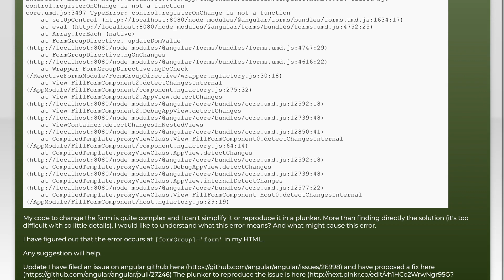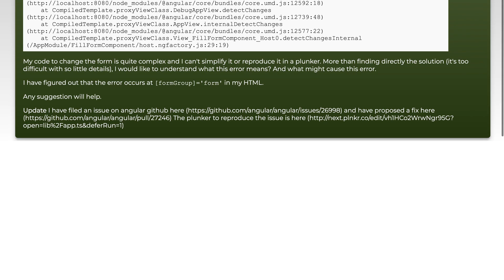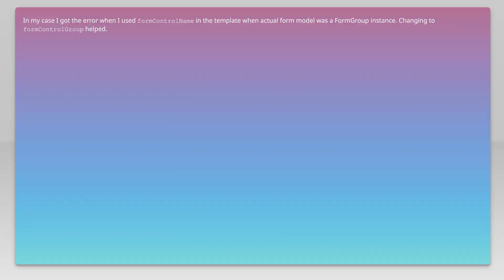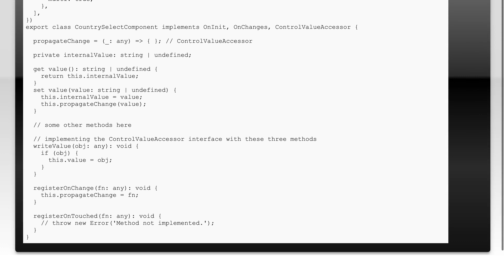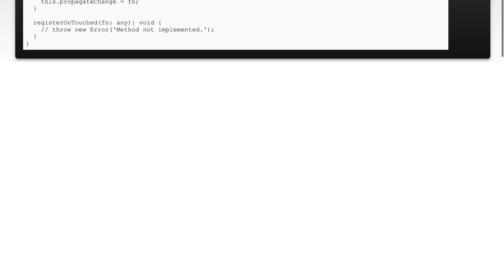How to Fix "control.registerOnChange is not a function" Error in JavaScript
In this video, we'll tackle a common JavaScript error: "control.registerOnChange is not a function." This error can be frustrating, but with the right approach, it's entirely fixable. We'll walk you through the steps to identify the root cause and implement a solution, ensuring your code runs smoothly. Whether you're a beginner or an experienced developer, this guide will help you resolve this issue efficiently.

Today's Topic: How to Fix "control.registerOnChange is not a function" Error in JavaScript

Just wanted to thank those users featured in this video:
bttb (No Longer Available

Related to: howtofix"control.registeronchangeisnotafunction"errorinjavascript,